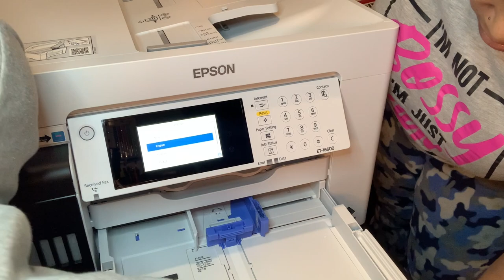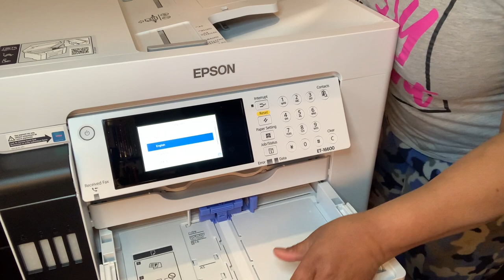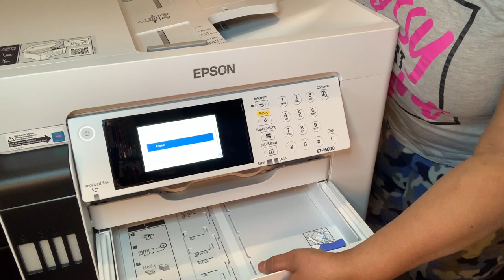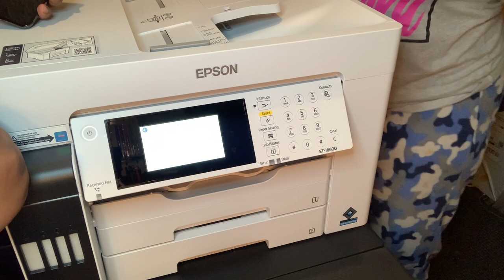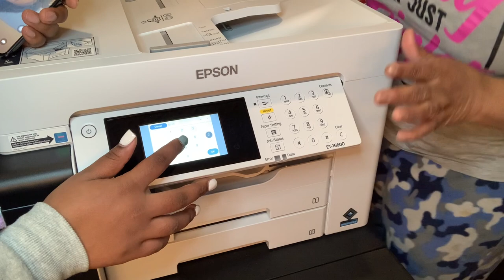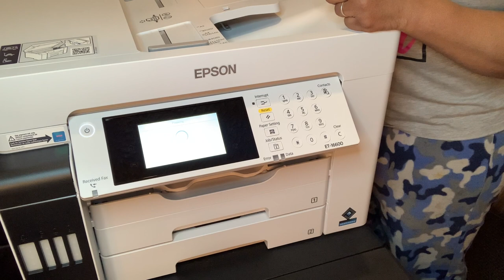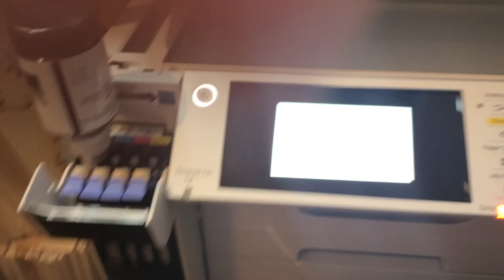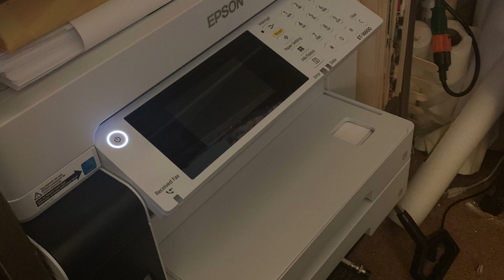DIY Epson ET 16600 Ego Tank wide format printing for large Diva Wreath printing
Epson unboxing ET-16600 Ego Tank wide format printing

product list

Also come Join my Facebook Crafting Group -
Search group - Crafting together as 1